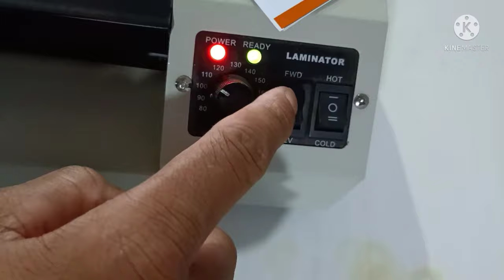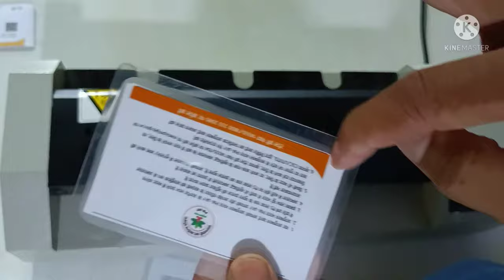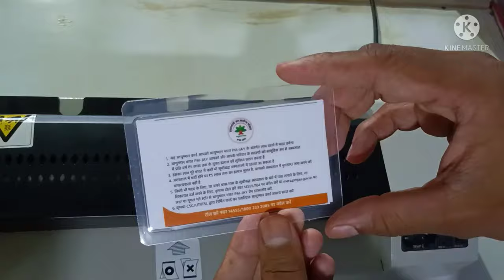लेमिनेशन मशीन कैसे चलते हैं | How to use lamination machine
सभी सूचना तुरंत पाने के लिए whatsaap ग्रुप ज्वॉइन जरूर करें

lamination machine me paper fas jaye to kya kare
lamination machine roller jam
lamination machine mobile
lamination machine malayalam
lamination kaise kare
lamination kaise kare machine se
lamination kaise khulta hai
lamination kaise karte hain
लेमिनेशन कैसे करते हैं
लेमिनेशन कैसे करें
lamination kaise kare mobile
lamination karna
lamination kaise chalate hain